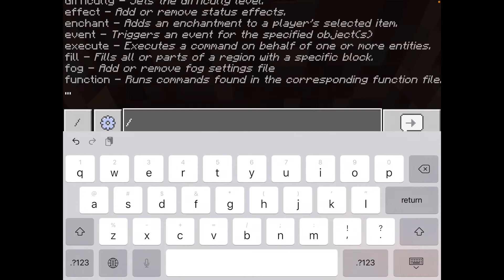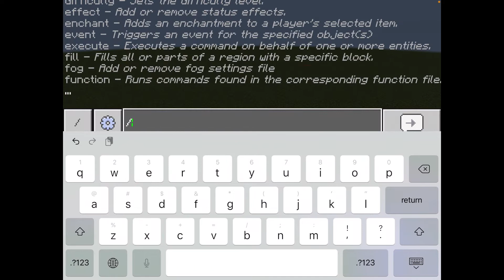Fire work show tutorial